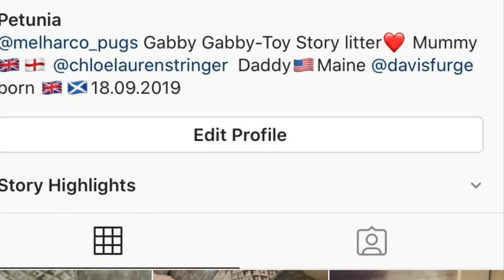A few things nobody tells you about pugs!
Short video featuring Petuniathepugprincess (on Instagram). Still finding my way back into the YouTube world. Is Pug videos the future of this channel? Let me know what content you like !